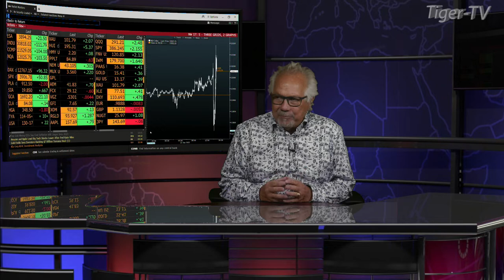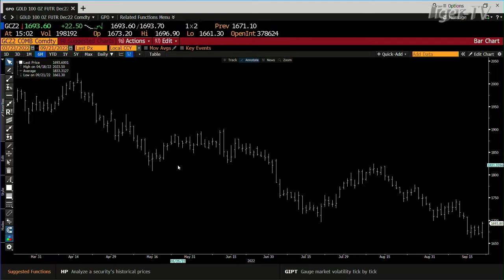September 21st, 3PM ET Market Update on TFNN - 2022